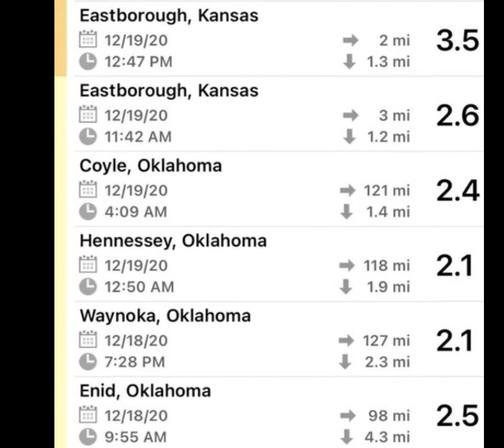Earthquake | Wichita | Kansas| Wichita Earthquakes ks Today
Earthquake | Wichita | Kansas | Earthquake Wichita | Earthquake Kansas | Wichita Earthquakes Today The US Geological Survey reports that there were three earthquakes near the Wichita area on Saturday morning.
Another earthquake shook the ground Sunday morning near Hutchinson two weeks after a cluster of 17 earthquakes in five days.

That's 10 earthquakes in northeast Wichita in the last 3 weeks, with the two strongest coming 5 minutes apart today! I wonder what the upper limit is on magnitudes for earthquakes around here. Manhattan, KS had a 5.1 quake, but that was 150 years ago!

The 3.1 magnitude hit at around 8:21 a.m. Sunday, centered about 2 miles northwest of South Hutchinson, the U.S. Geological Survey reported. It struck at a depth of about 3 miles.

The first earthquake was reported around 11:42 a.m. northeast of Eastborough. It was measured at 2.6, according to to the USGS.

The second and third earthquakes, measured at 3.5 and 3.4, were reported about an hour later.